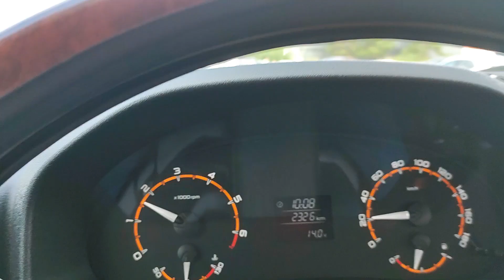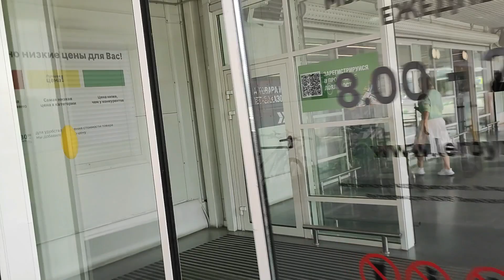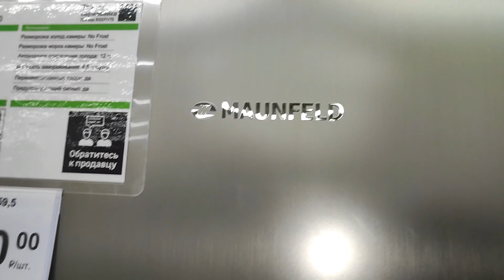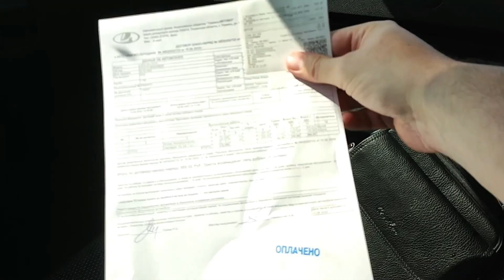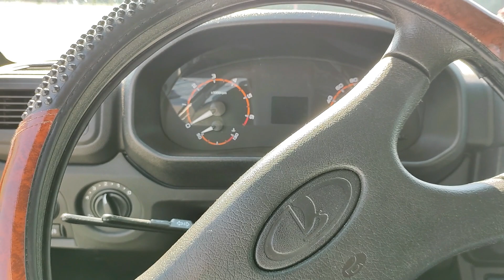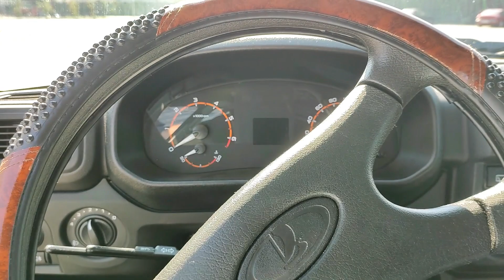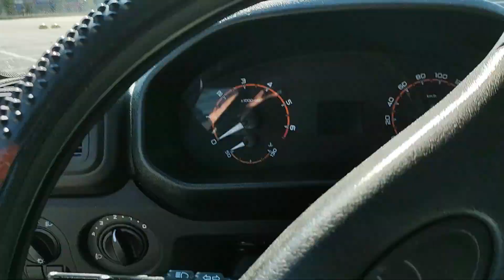НИВА и БОГИ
Продолжаем войну с АВТОВАЗом